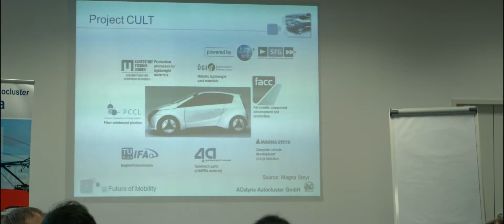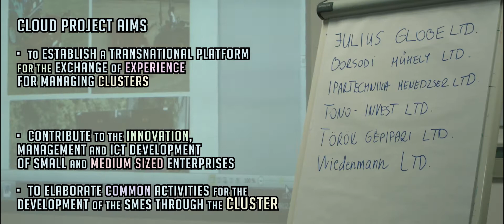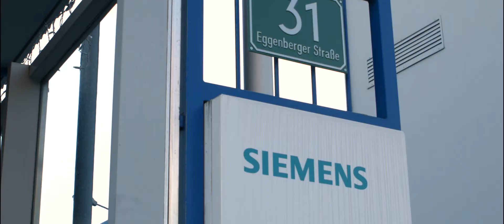’Automotives and Mechatronics’ Bilateral B2B event and Study tour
’Automotives and Mechatronics’
Bilateral B2B event and Study tour of the Austrian automotive and the Hungarian mechatronic companies in the frame of the CLOUD project
Stud you at Magna Steyr Graz and Siemens Graz

CLOUD - CLusters Orientation towards Up-to-date technologies and models for common Development
SOUTH EAST EUROPE Program

Official website of the project Official website of the SOUTH EAST EUROPE program

Film by Pannonia Pictures